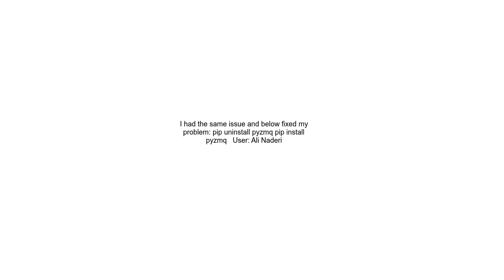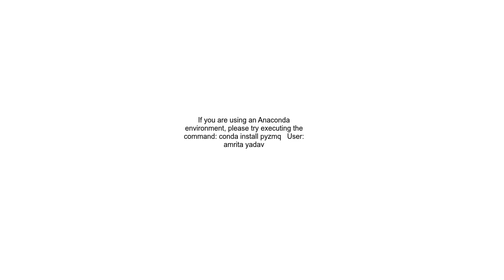jupyter ImportError cannot import name andNo39 constantsandNo39 from partially initialized module an